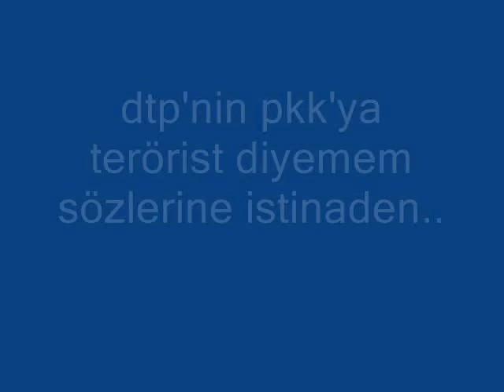osman pamukoğlu'ndan dtp yorumları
efsanekomutan osman pamukoğlu ve dtp yorumu